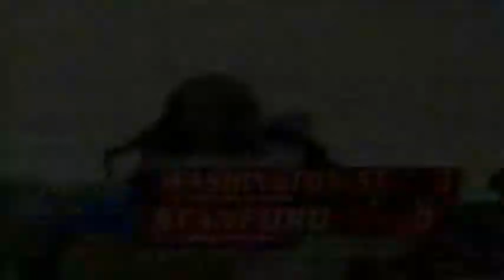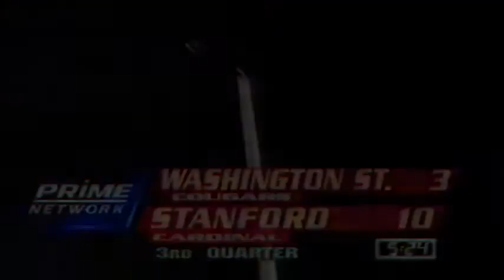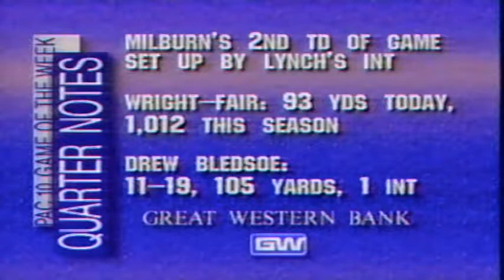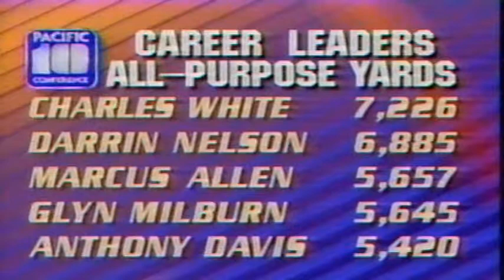November 14, 1992 - #21 Washington State @ #15 Stanford